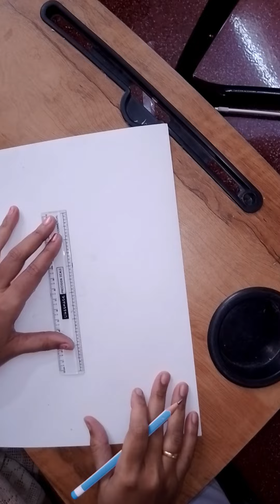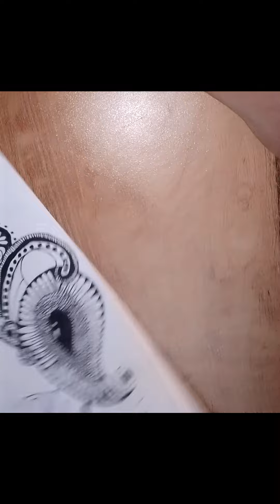Durga Mandala Art | God mandala arts | Easy Mandala Tutorials | Meditation Arts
easy Mandala art for beginner's